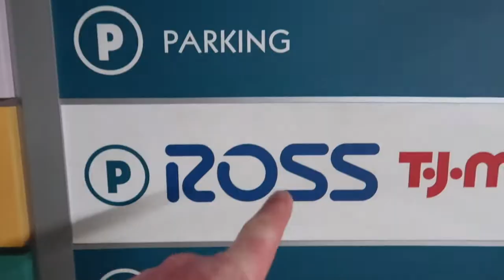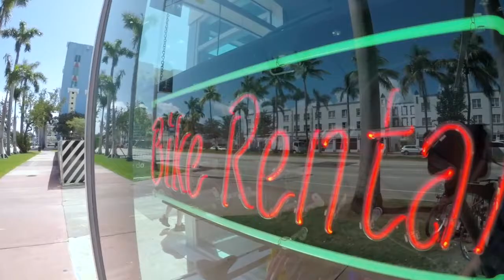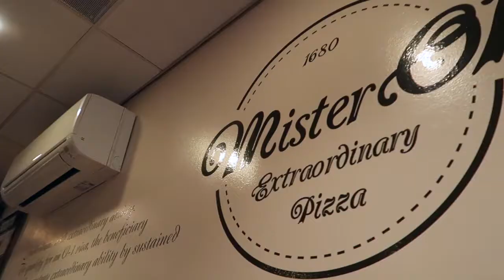Trip to South Beach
What a great time. The Boys headed to South Beach!